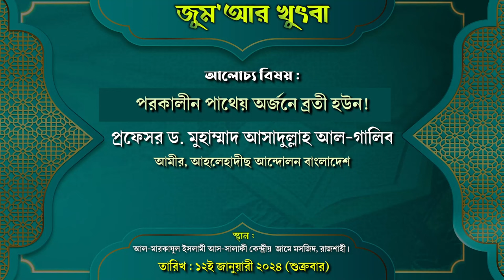পরকালীন পাথেয় অর্জনে ব্রতী হউন! | জুম'আর খুৎবা | প্রফেসর ড. মুহাম্মদ আসাদুল্লাহ আল-গালিব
বিষয়ঃ পরকালীন পাথেয় অর্জনে ব্রতী হউন!
তারিখ : ১২ই জানুয়ারী ২০২৪, রোজ : শুক্রবার।